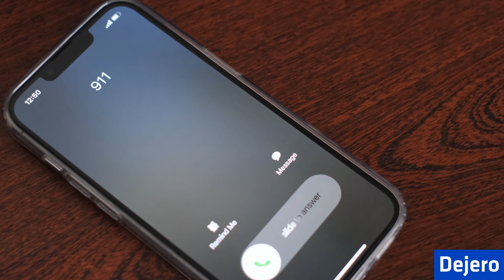Dejero Tech Talks: Jehan Karim on the technical transformation of Next Generation 9-1-1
Next Generation 9-1-1 systems need to be resilient enough to withstand any disruption to critical operations. Dejero solutions provide the peace of mind that 9-1-1 services will always be available. When primary and secondary connectivity paths at the PSAP are down, Dejero provides multi-network wireless broadband to keep operations running smoothly.

On this episode of Dejero Tech Talks our Jehan Karim breaks down the important technical transformation of NG9-1-1 here and abroad.